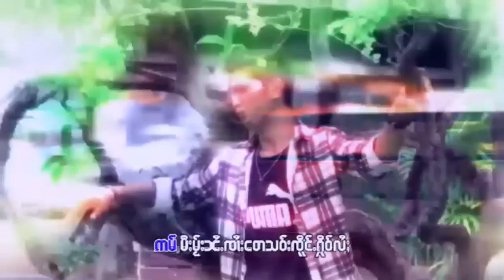မႆႈလႄႈႁၵ်ႉၼႆႉ - ၸႆၢးတဵင်း | ไหม้ แล ฮัก ไหน้ - จายเต็ง [OFFICIAL MV]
ၵႂၢမ်း  -  မႆႈလႄႈႁၵ်ႉၼႆႉ
ႁွင်ႉ   -  ၸႆၢးတဵင်း
တႅမ်ႈ -   ၸႆၢးလွၼ်ႉမွွၼ်း

เพลง  :  ไหม้ แล ฮัก ไหน้
ศิลปิน :  จายเต็ง
คำร้อง : จายล้อนมอน
อัลบั้ม :  Single

1 ไหม้แลฮักไหน้
2 จ่อง สู มี ไผ
3 สาวทุ่งโปง
4 ตาง ฮัก เมตต่า แม่
5 ก่ามโวดป๋านอ๋อน
6 เต๋สืบย่างเจิ่งหือ
7 น้องสาวไตย

Creative Record ၶရီးဢေထိပ်ႇ ရဵၵ်းၶွတ်ႇ เพลงไทยใหญ่ ครีเอทีฟ